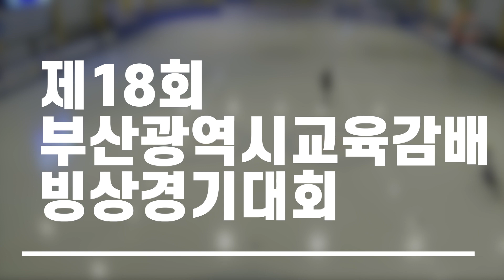[쇼트] 제18회 부산광역시 교육감배 빙상경기대회 B조 여자초등부 3학년 333M 결승 4조(김수민 / 김민송)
[쇼트] 제18회 부산광역시 교육감배 빙상경기대회
B조 여자초등부 3학년 333M 결승 4조(김수민 / 김민송)